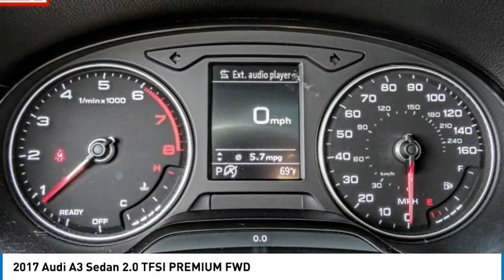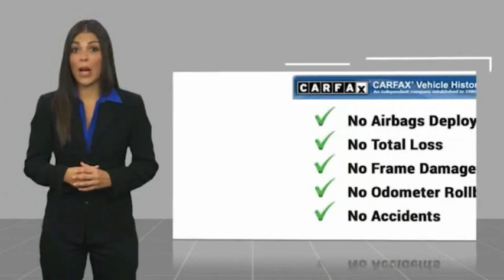2017 Audi A3 Sedan Pasadena Los Angeles Glendale Alhambra Cerritos Orange County 2200255A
2017 Audi A3 Sedan 2.0 TFSI PREMIUM FWD

HONDA OF PASADENA IS A NEW AND USED HONDA DEALERSHIP PROUDLY SERVICING LOS ANGELES, PASADENA, GLENDALE, ALHAMBRA, CERRITOS, & ALL NEARBY CITIES. THIS BLACK 2017 Audi A3 SEDAN IS EQUIPPED WITH A Engine: 2.0 TFSI 4 Cylinder 186 HP, AUTOMATIC TRANSMISSION, AND RECEIVES AN ESTIMATED 26 City/35 Hwy MPG. CONTACT HONDA OF PASADENA TO SCHEDULE A TEST DRIVE AND TAKE THIS 2017 Audi A3 SEDAN HOME TODAY, OR VISIT OUR SHOWROOM CONVENIENTLY LOCATED AT 1965 E. FOOTHILL BLVD, PASADENA, CA 91107. STOCK #: 2200255A | 2017 Audi A3 Sedan 2.0 TFSI Premium FWD 2017 Audi A3 SEDAN 2.0 TFSI PREMIUM FWD 2200255A WAUAUGFF2H1031699 STOCKED_IN 2017 AUDI A3 SEDAN A3 SEDAN PREMIUM AUDI BLACK H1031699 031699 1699 USED VEHICLE TRADE-IN USED Stock #: 2200255A | VIN: WAUAUGFF2H1031699 | 2017 Audi A3 Sedan 2.0 TFSI Premium FWD Honda of Pasadena AT HONDA OF PASADENA, OUR GOAL IS TO SELL THE BEST VEHICLES AT THE LOWEST PRICES AND TREAT OUR CUSTOMERS WITH RESPECT. AS A CALIFORNIA HONDA DEALER, WE BELIEVE WHEN YOU CHOOSE HONDA OF PASADENA YOU ARE MAKING THE RIGHT CHOICE.